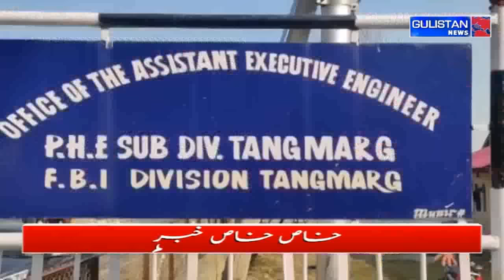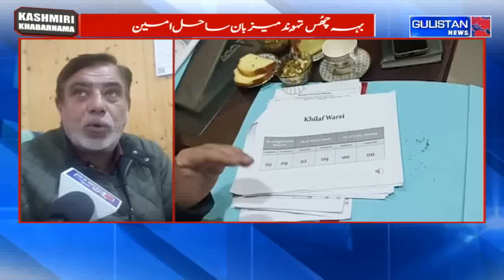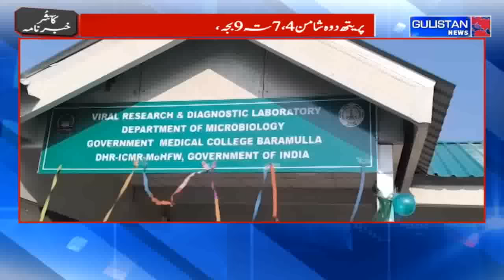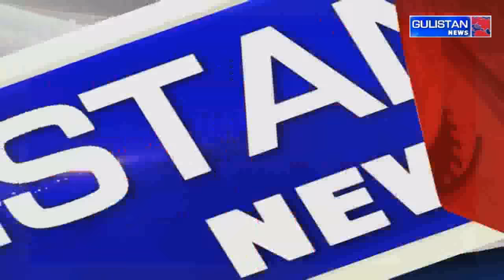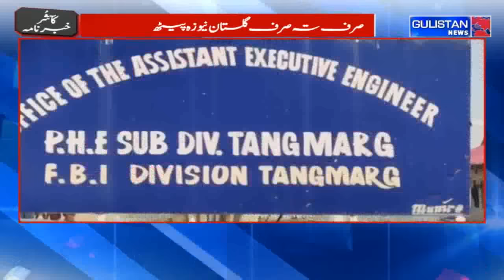KASHMIRI KHABARNAMA || JAMMU AND KASHMIR || GULISTAN NEWS